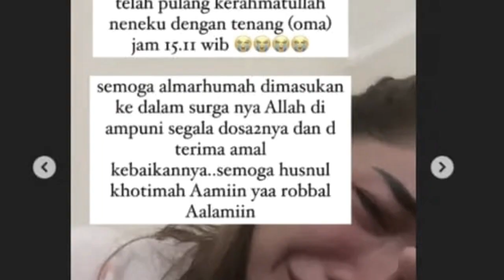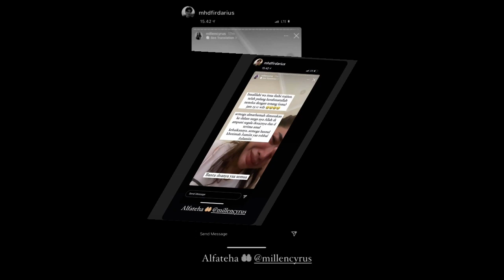Harus Kuat Menghadapi Cobaan Berat Ini...Karna Semua Akan Kembali Sang Ilahi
"Innalilahi wa inna ilahi rojiiun. telah pulang ke rahmatullah neneku dengan tenang (oma) jam 15:11 wib," tulis Millen.

Millen Cyrus kemudian memanjatkan doa teruntuk sang nenek tercinta agar semua dosa Dosanya, di ampuni dan diterima amal baiknya.

"Semoga almarhumah dimasukan ke dalam surganya Allah diampuni segala dosa-dosanya dan diterima amal kebaikannya...semoga husnul khotimah Aamiin yaa robbal Aalamiin," sambung Millen Cyrus.

Dalam unggahan lain, Millen Cyrus membagikan foto terakhir saat ia masih bercengkrama bersama sang nenek.

"Terakhir kita ngobrol kemarin padahal omah (emoji menangis)," kenang Millen Cyrus.

Sebelumnya, diketahui bahwa saturasi oksigen sang nenek sempat anjlok ke angka 74. Millen Cyrus kemudian meminta bantuan untuk menginformasikan ketersediaan tabung oksigen untuk sang nenek.

Semoga Allah menempatkannya di tempat yang paling indah bersama orang-orang beriman, dan semoga keluarga yang ditinggalkan diberi kesabaran dalam menerima cobaan ini. "